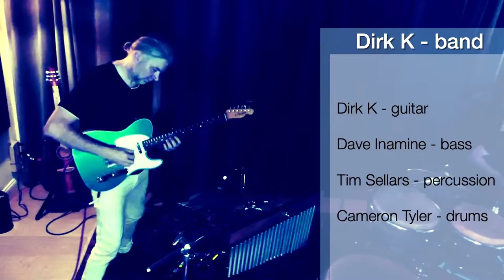Dirk K - live at Sahara West Library 7-10-22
The new touring live project:
Dirk K - guitar
Dave Inamine - bass
Tim Sellars - percussion
Cameron Tyler - drums